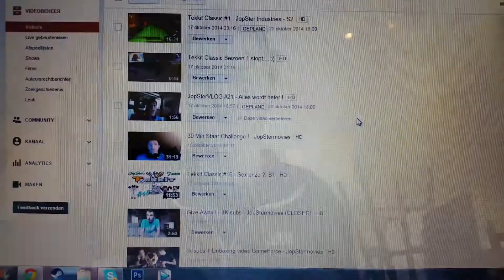Give-Away 1K subs uitslag !! ;)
De uitslag is bekend !!
Bedankt iedereen om meetedoen aan deze Give-Away !
Er komt nog zoveel meer Shit aan, dus blijf me zeker volgen ! ;)

Bedankt voor het kijken ! Bye